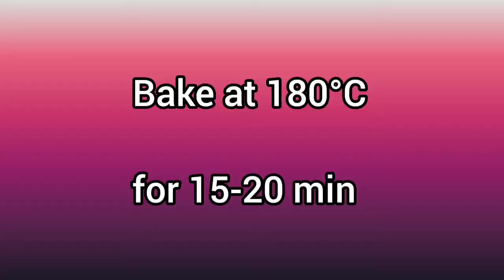Pista pinwheels | pista jaggery pinwheel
Pista jaggery pinwheels is a recipe that can be easily made with a pizza dough.

Musician: LiQWYD